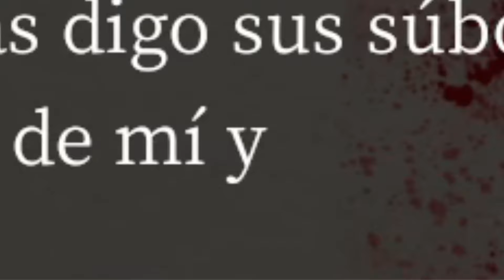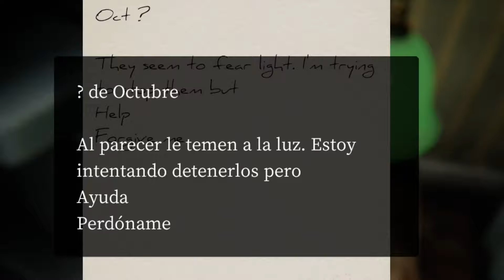Exorsisamos a la señora de las cabras con sus cabras | DEVOUR | MASTURBANDA EDICION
Muy buenas en este video le  estaremos sacando el chamuco a la señora de las cabras con sus propias cabras espero les guste